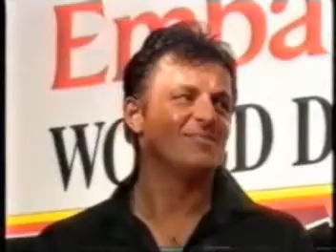Robert Wagner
Wagner vs Hanky(english version)outshoot 132